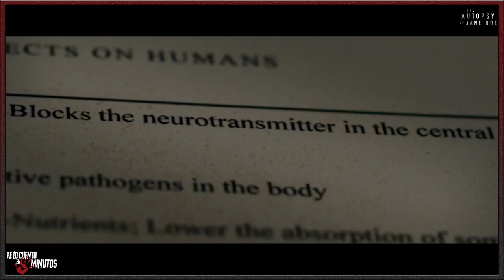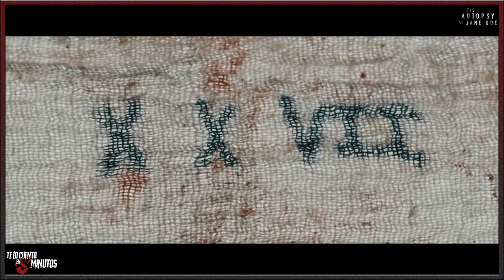La autopsia de Jane Doe - Te lo cuento en 5 min.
La autopsia de Jane Doe - Te lo cuento en 5 min. Film dirigido por André Øvredal y protagonizado por Emile Hirsch, Brian Cox, Ophelia Lovibond y
Michael McElhatton, entre algunos otros, con una duración de 86 minutos, del género terror y thriller fue estrenada en el 2016.